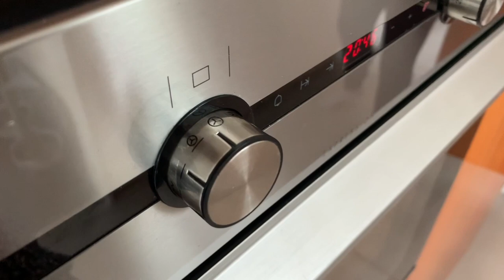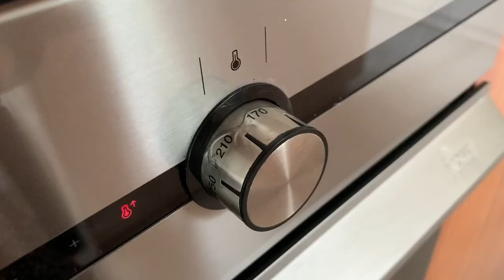MINI BEZA PAVLOVA 👩🏼‍🍳✨z truskawkami i bitą śmietaną // ladycolour słodki vlog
Cześć, w dzisiejszym vlogu pokazuję Wam przepis na mini pavlovą z truskawkami i bitą śmietaną, najsmaczniejsza jest po przynajmniej godzinę po złożeniu (nawet po dwóch) ♡

SKŁADNIKI:
♡ 4 białka
♡ 200 g cukru (prawie pełna szklanka 250 ml)
♡ łyżka budyniu waniliowego
♡ odrobina soku z cytryny
♡ 5 bardzo dużych lub kilka mniejszych truskawek
♡ małe opakowanie schłodzonej śmietanki 30% (200 g)

Pieczenie:
♡ najpierw nagrzewamy piekarnik na 170 stopni, od razu po włożeniu bez zmniejszamy do 110
♡ ustawienia termoobieg
♡ 1,5-2 h w zależności od siły termoobiegu (ja suszyłam 1 h i 45 min)

BAKE SOMEONE HAPPY ♡